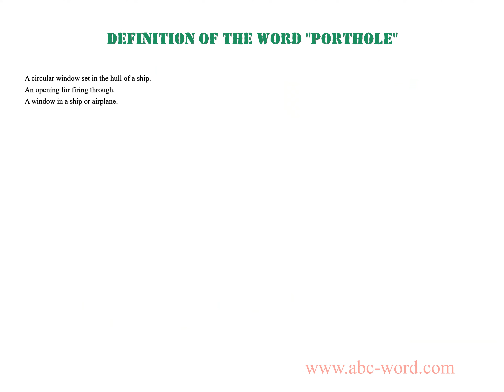Definition of the word "Porthole"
you will find full information about this word "porthole".
From the video you will learn the definition for the word porthole. The lexical meaning of the word porthole. What does the word porthole mean? And much, much more...